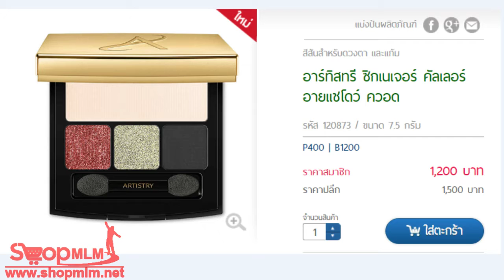อาร์ทิสทรี ซิกเนเจอร์ คัลเลอร์ อายแชโดว์ ควอด